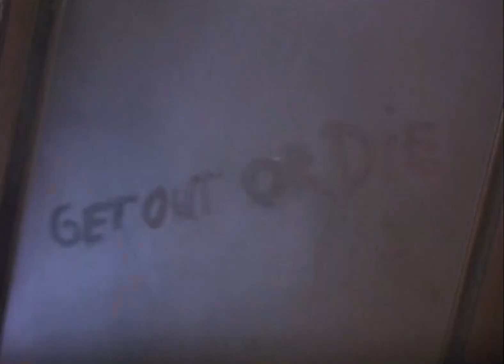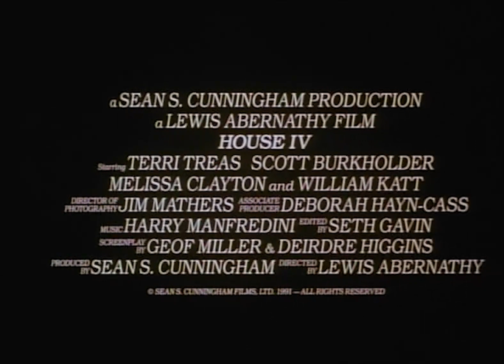House 4 (Trailer, englisch)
Kurz bevor das Ehepaar Adams ihr neues Haus beziehen will, kommt David bei einem Autounfall ums Leben und die Tochter ist an einen Rollstuhl gefesselt. Doch Linda Adams lässt sich nicht unterkriegen und vollendet den gemeinsamen Traum, das geerbte riesige Holzhaus zu renovieren und zu beziehen. Doch die Immobilie entpuppt sich als Geisterhaus, und für die gehandicapte Kleinfamilie brechen harte Zeiten an. Als Davids krimineller Bruder die Gunst der Stunde nutzen will und seine Fühler nach dem Besitz ausstreckt, zeigen sich die Geister allerdings hilfreicher als erwartet.

Bald erhältlich von NSM als Complete Collection mit allen vier Teilen auf Bluray und UHD im schicken Lederschuber!